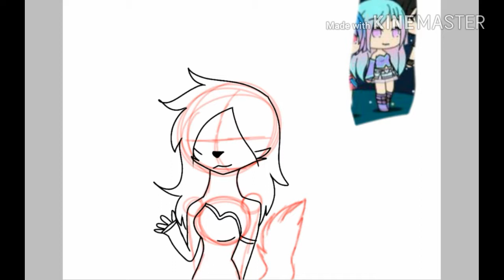For lucy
Hope u like lucy i miss u all i really do

Apps:ibisPant X,kinemaster,SoundCloud

Byeee my little strawberrys🍓🍓🍓🍓🍓🍓🍓🍓❤❤❤❤❤❤❤